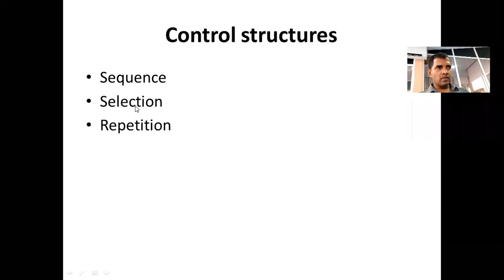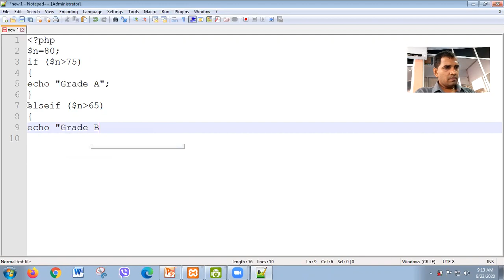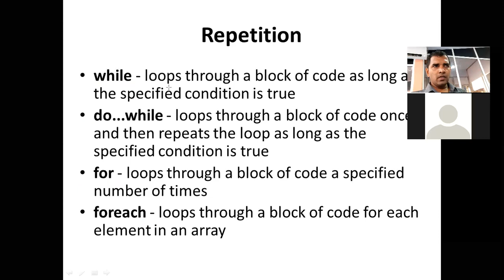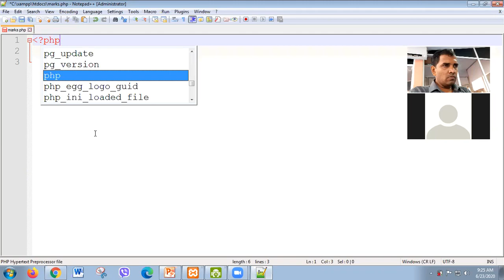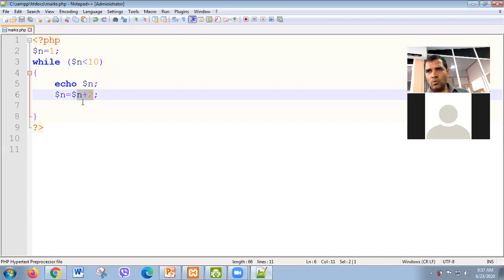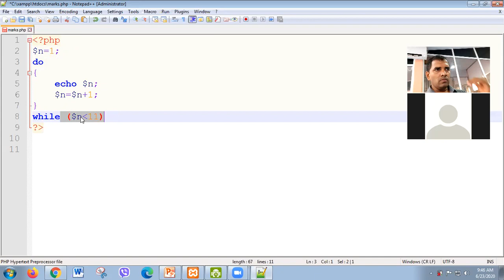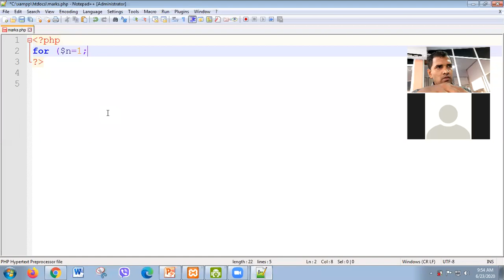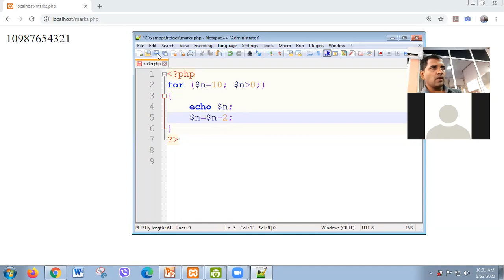G.C.E(A/L) ICT - PHP - PART 4